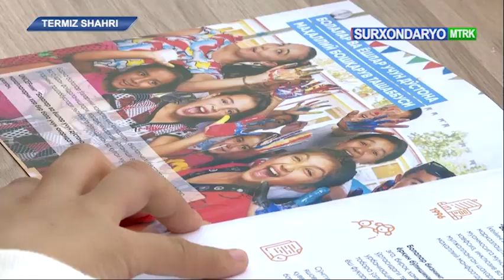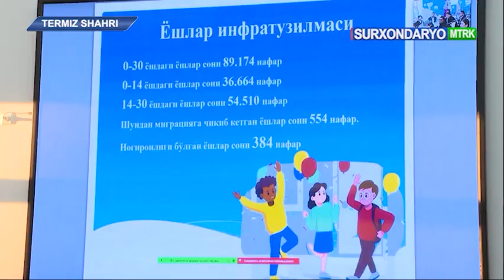Ҳоким ва ёшлар учрашуви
Термиз шаҳар ҳокими Ўктам Тўраев, “Юксалиш” умуммиллий ҳаракати раиси ўринбосари Асқар Маматханов ҳамда Ёшлар ишлари агентлиги, “Ёш маслаҳатчилар кенгаши” вакиллари, волонтёрлар иштирокида “Ҳоким ва ёшлар” форматидаги учрашув бўлиб ўтди.
“Юксалиш” умуммиллий ҳаракати, ЮНИСЕФ Болалар жамғармасининг Ўзбекистондаги ваколатхонаси, Ёшлар ишлари агентлиги ҳамкорликда амалга ошириб келаётган “Болалар ва ёшлар учун дўстона маҳаллий бошқарув” ташаббуси Сурхондарё вилоятининг Термиз шаҳрида давом этмоқда.

Ушбу глобал Ташаббус болалар ва ёшларнинг ҳуқуқларини тан олиш, бу орқали уларнинг турмуш тарзини яхшилашга қаратилган, шунингдек, маҳаллий ҳокимликларнинг ўз фаолиятини болалар ва ёшларга мос тарзда режалаштиришини, ресурсларни тақсимлашини, назорат қилишини қўллаб-қувватлайди.

Таъкидлаш керак, “Болалар ва ёшлар учун дўстона маҳаллий бошқарув” ташаббусини амалга ошириш учун республикамизнинг 6 та шаҳри танлаб олинган. Дастлаб Ўзбекистонда ёшлар сиёсати ҳолати бўйича комплекс таҳлил ўтказилди. Таҳлилга кўра, 2016 йилдан бошлаб ёшларга оид давлат сиёсати ислоҳотларнинг устувор йўналишига айланди, бу, “Ёшларга оид давлат сиёсати тўғрисида”ги қонун, “2017–2021 йилларда Ўзбекистон Республикасини ривожлантиришнинг бешта устувор йўналиши бўйича Ҳаракатлар стратегияси”нинг тўртинчи йўналиши ҳамда “2022—2026 йилларга мўлжалланган Янги Ўзбекистоннинг тараққиёт стратегияси”да ўз аксини топди. Ёшларга оид давлат сиёсатининг асосий йўналишлари, бу – очиқлик ва шаффофлик, қарорлар қабул қилишда ёшларнинг иштироки, ёшлар ташаббусларини қўллаб-қувватлаш ва рағбатлантириш, маънавий, ахлоқий ва маданий қадриятларнинг устуворлигидир.
Сўнгги йилларда давлат раҳбарининг ташаббуси ва кўмаги билан ёшлар сиёсати бўйича 6 та қонун, 15 та фармони, 15 та қарор ва 2 та фармойиш қабул қилинди, шунингдек, Ҳукуматнинг 39 дан ортиқ қарори ва 4 та фармойиши имзоланди. Олий Мажлис Сенатининг Ёшлар, маданият ва спорт масалалари қўмитаси, Қонунчилик палатаси ҳузурида Ёшлар парламенти ташкил этилди. Ёшлар билан ишлаш тўрт босқичда: маҳалла – туман/шаҳар – вилоят – республика даражасида яхлит вертикал бошқарув тизими асосида амалга оширилмоқда. Бунинг учун республиканинг барча маҳаллаларида фаолиятини бошлаган Ёшлар етакчилари иш олиб бормоқда.

Президентнинг 2021 йил 13 июлдаги Фармонига мувофиқ, ёшларнинг илғор ғоя, таклиф ва ташаббуслари билан яқиндан танишиш, муаммоларини ҳал қилиш мақсадида ёшлар билан учрашувлар ташкил этиш вазифаси қўйилди. Ушбу вазифа асосида “Ҳоким ва ёшлар” учрашувлари ташкил этиб келинмоқда. Учрашувлар, бу – ҳокимият у ёки бу масала бўйича ёшлар иштирокида қарор қабул қилишга имкон берадиган маслаҳат механизмидир.
 “Болалар ва ёшлар учун дўстона маҳаллий бошқарув” ташаббуси ишчи гуруҳи томонидан барча тоифадаги ёшлар (ногиронлиги бор, кам таъминланган, оғир шароитда қолган, ишсиз, талаба, уюшмаган ёшлар, мактаб ёшдаги болалар) билан маслаҳат учрашувлари ўтказилди. Натижада ёшларга оид устувор таклифлар аниқланди ва 2023 йил учун “Ҳаракатлар режаси”га киритилди.

 Сентябрда барча танланган шаҳарларда ёшларга оид вазиятни ўрганиш ва илк баҳолаш ишлари олиб борилди. Бунда ҳар бир ҳудуднинг ёшлар учун яратилган ўзига хос, турли шароитлари мавжудлиги намоён бўлди.

 Ташаббус доирасида “Ёш маслаҳатчилар кенгаши” тузилди. Кенгашга ҳар бир ҳудуддан 8 нафардан фаол ёшлар аъзо қилинди. Ноябрда Кенгаш аъзолари учун маҳорат дарслари ташкил этилди.

Бугунги кунда ЮНИСЕФнинг "U-Report" платформасидан 30 дан ортиқ давлат идоралари ва жамоат ташкилотлари ёшлар билан мулоқот қилиш учун фойдаланиб келмоқда. Ташаббус доирасида ушбу платформа орқали термизлик ёшлар (1007 нафар) ўртасида сўровномалар ҳам ўтказилди. Сўровлар натижаларига кўра, Термизда болалар ва ёшларни қўллаб-қувватлаш учун энг муҳими – таълим соҳасига 49%, бўш вақтни мазмунли ўтказишга (18%), бандликка (7%) эътибор қаратилиши керак. Иштирокчиларнинг фикрича, ёшлар танлаган соҳаси ривожига тўсиқ бўлаётган учта асосий муаммо бор: асбоб-анжомлар етишмаслиги (34%), бинолар таъмирталаблиги (10%), ёшлар фикри ўрганилмаслиги (10%). Ёшларнинг ҳоким билан мулоқот қилишига қуйидаги усуллар маъқул: “Ҳоким ва ёшлар” учрашуви (39%), оффлайн учрашувлар (19%), онлайн учрашувлар (15%), Телеграм бот орқали (10%). Термиз ёшлари таклиф этилган энг долзарб 3 та лойиҳани танлашди: Бобур боғини таъмирлаш (24%), Ерости тоннелини қайта очиш (21%) ва “Баркамол авлод” мактаби учун янги бино қуриш (11%).
Учрашувда ёшлар вакиллари ушбу Ю-репорт сўровнома натижаларини ва ишчи гуруҳ эса 2023 йил учун тузилган ёшларга оид Ҳаракатлар режасини мутасаддиларга тақдимот қилишди. Ёшлардан олинган таклиф ва фикрлар ҳокимликнинг келгуси иш режасига киритилиши кўзда тутилган.